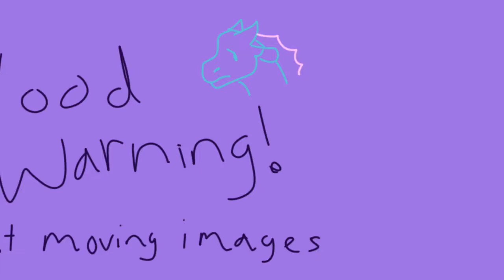Everyone is Dumb // Anemone Animation Meme Wings of Fire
This definitely isn't very good but I am happy that I was able to actually get something done! I tried out Krita for this one.